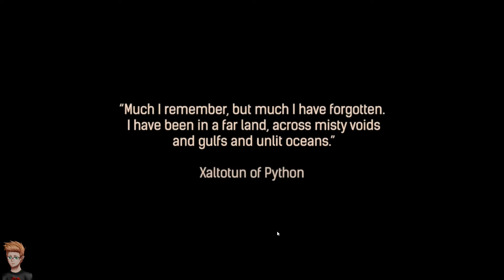Conan: Exiles- First Look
Please note: the second time I thought the items voice over was tied to music was wrong:)

This first look didn't go very well the first time and it was all my fault. you will never see that video:) but I was not happy and let it be known. It turns out the issues where all on my end with GForce Shadowplay and Steam overlay in the background and OBS recording the game had input lag and audio issues. After talking to Bloodstalker101 I uninstalled GForce and turned off all steam overlays and after a restart the game ran GREAT in solo/Co-Op mode. Not yet ready for an online server as of yet (maybe coming soon?) Now that is out I loved the game so far and can't wait to see what they do in the future.

Remember rolling a natural 20 is only half the fight... do you have what it takes to roll a 00 CRITICAL?

Without his help this video might not have happened for a long time:)

Recording Set Up:
Alienware 17r4 6700HQ
32G Memory
1060
GPU Amp /w GTX 1070
OBS
CyberLink Director 15
Blue Snowball & Corsair headset